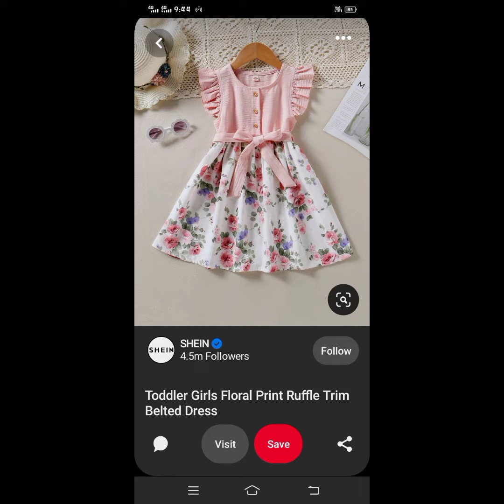Latest Baby Girl Frocks Designs / 40 + Designs For Cute Girls 2022 - 23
OWNER :      A A EDITORS

BOY'S FASHION

KID'S FASHION

STYLISH VIDEOS

WOMEN FASHION